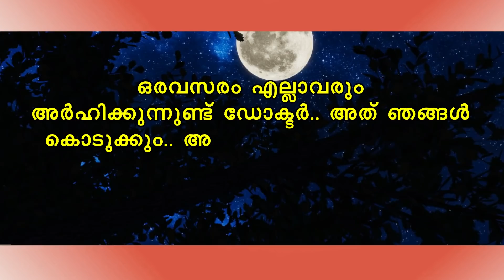ഏട്ടന്റെ ഭാര്യയെ ആഗ്രഹിച്ച അനിയന് ഒടുവിൽ സംഭവിച്ചത് SHAHUL MALAYIL LATEST VIDEO 2021